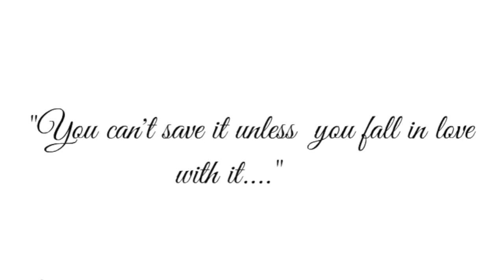Campaign Day 20 - Fusion of Aisha & Aahatein -Instrumental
Hello everybody! This is Varun NJ. As a part of varun365 ,we have taken a different approach to initiate Save trees campaign. You can't save the nature unless you fall in love with it. Through this campaign we will be expressing our love towards nature by uploading a new video every day for the next 365 days and every song will be a fusion of two genres which is dedicated to the nature. This campaign will continue until everybody starts falling in love with Nature. Need all your support in spreading the love towards nature. Wish us all the very best.